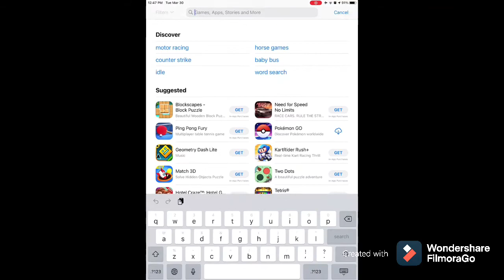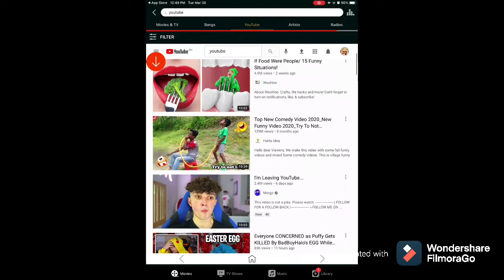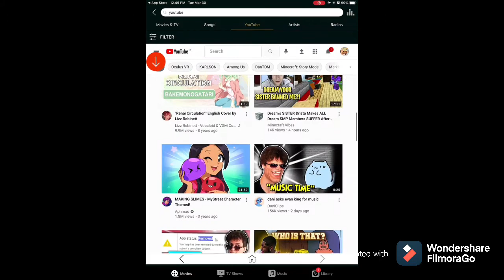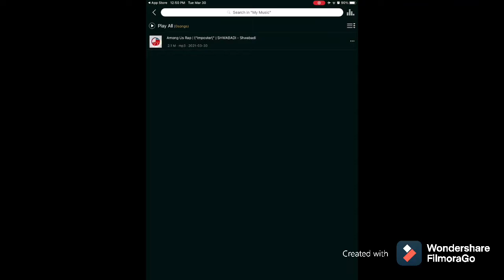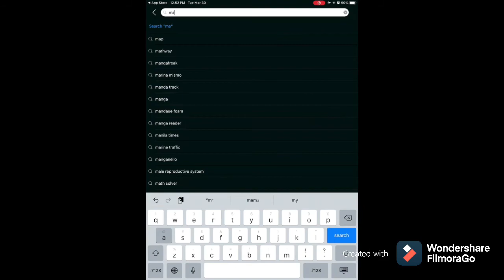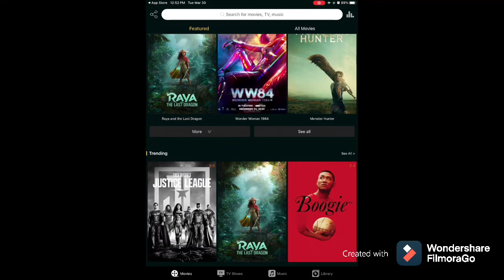How to watch movies and tv shows android and ios 2021 version